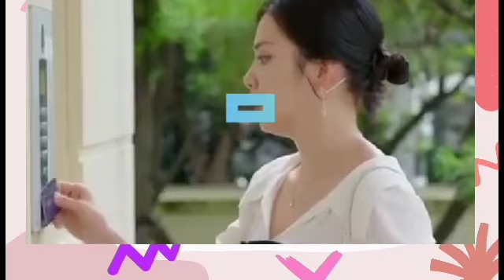Miyeon tells Uijoo that SuJeong is .. | The Brave Yong Su-Jeong 용감무쌍 용수정 | 65 Storyline